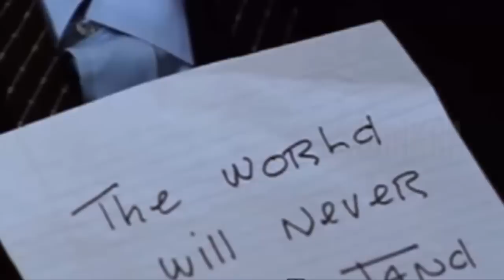მამას ის 12 წლის მანძილზე სკამზე ჰყავდა მიბმული,როგორ წარიმართა გოგონას ცხოვრება ამის შემდეგ?...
აშშ-ში კალიფორნიის შტატ ქალაქ არკადიაში შემზარავი ამბავი გახდა ცნობილი,13 გოგონა 1 წლის ასაკიდან მამას სავარძელზე ჰყავდა მიბმული ბნელ ოთახში,ამ ხნის განმავლობაში მას არასდროს არ უნახავს - არც ცხოველი და არც ფრინველი,არ უნახავს არც ტყე და არც მინდორი,ისტორია გაგაოგნებთ...